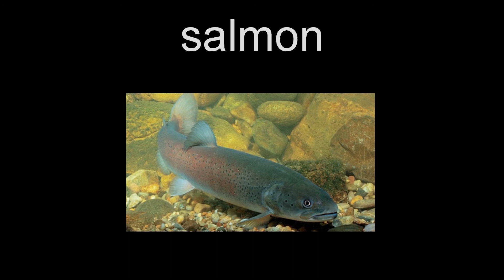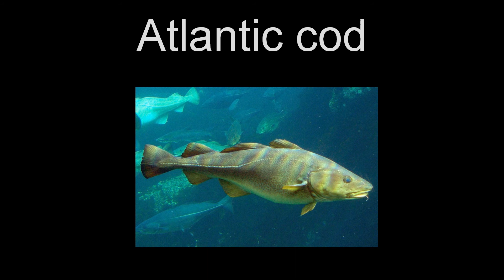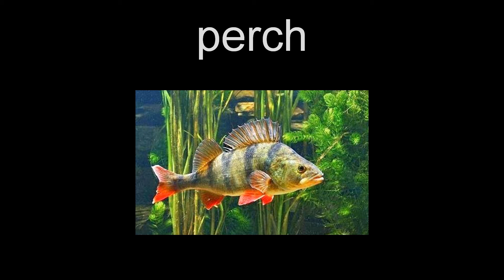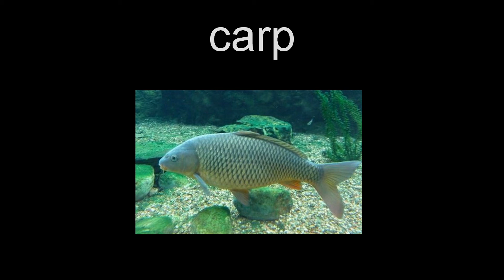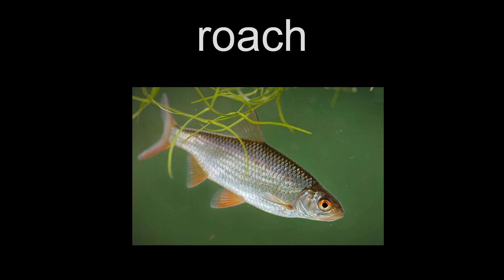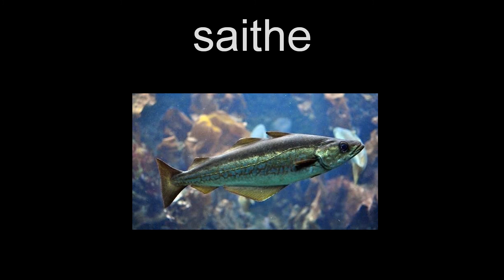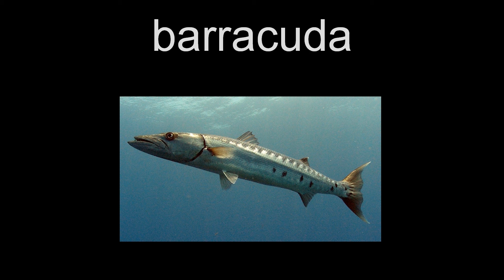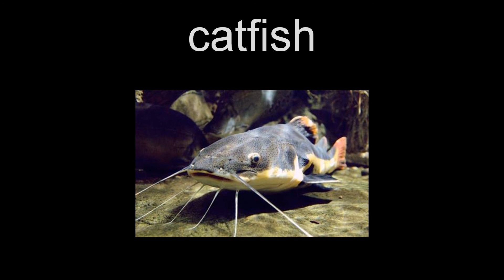Learn words / fish